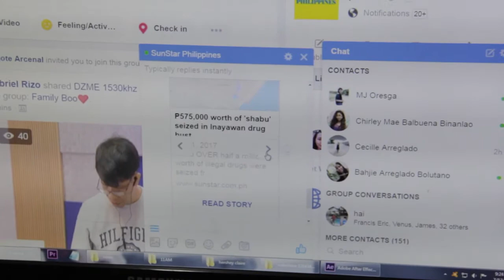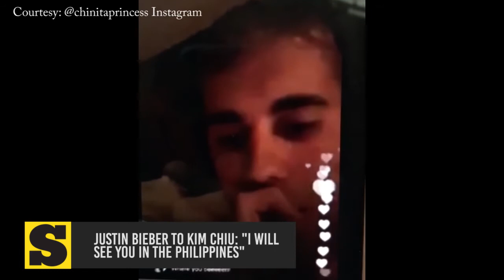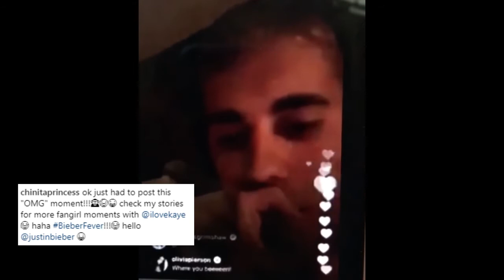SunStar Lite On, July 12, 2017 | 11 a.m. update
Maayong adlaw mga higala. Here are the latest stories sa SunStarLiteOn karong adlawa, July 12, 2017.

Mga estorya karong adlawa:
1. SunStar duna nay bot for FB Messenger
2. Glaiza de Castro gi-awardan og 'Gawad Dr. Pio Valenzuela'
3. Justin Bieber to Kim Chiu: 'I will see you in the Philippines'